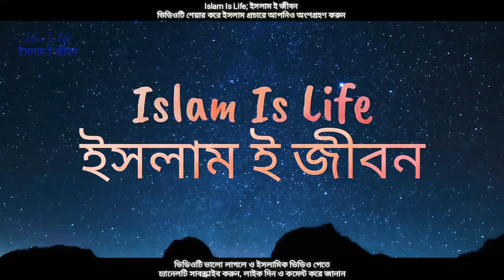রমজান যেভাবে কাটাতে হবে। লাইভে এসে দিকনির্দেশনামূলক বক্তব্য দিলেন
পবিত্র মাহে রমজান কিভাবে কাটাতে হবে!!! মিজানুর রহমান আজহারীর দিকনির্দেশনামূলক বক্তব্য।